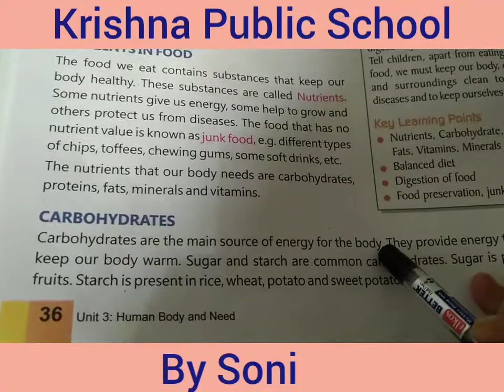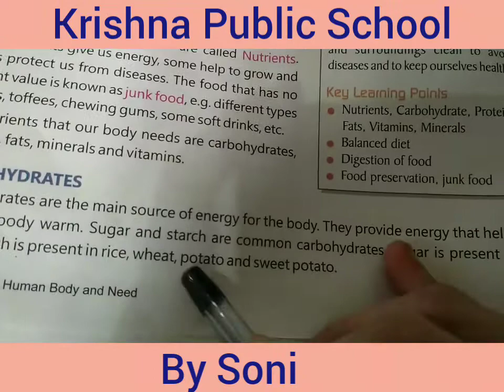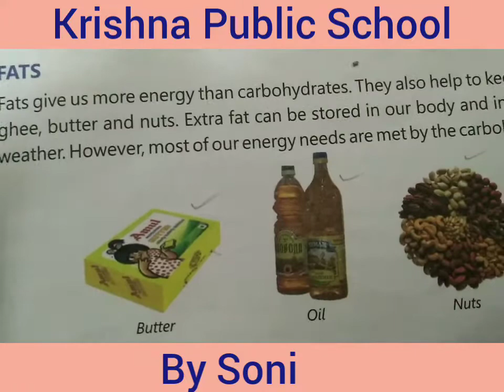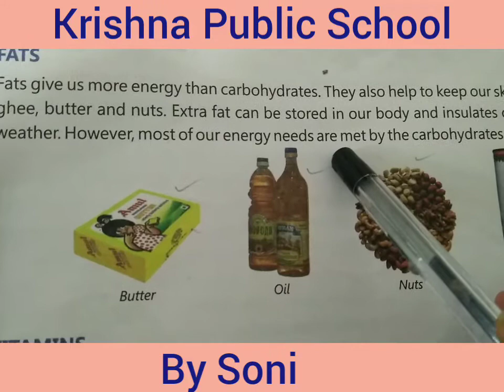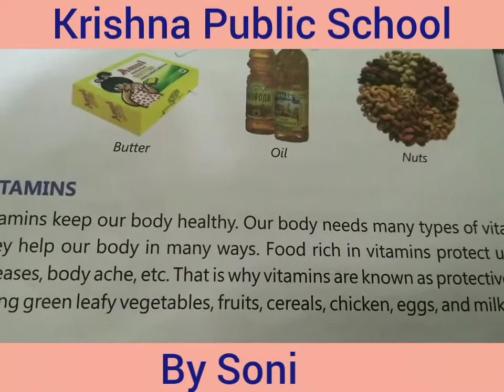Class 4- chapter 5- science -date -5-8 2020